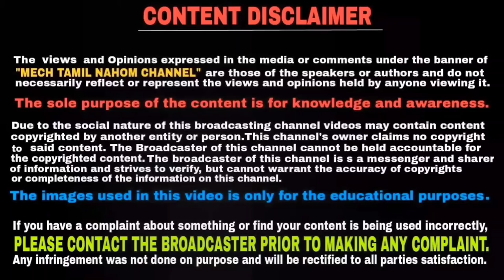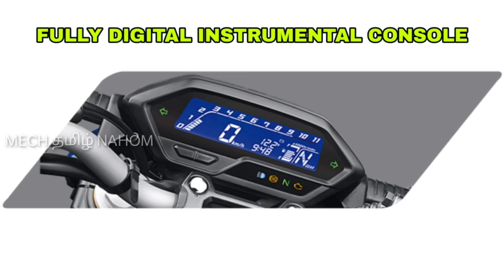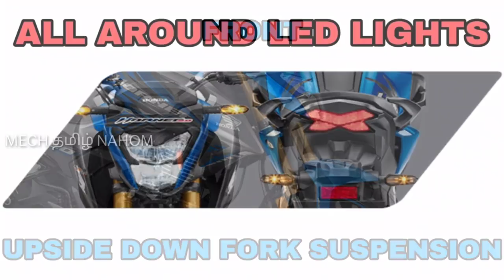வந்தாச்சு HONDA - வின் புதிய HORNET 2.0 | Honda Hornet 2.0 Tamil Review | Mech Tamil Nahom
Honda has finally launched the new Hornet in India. The Japanese bikemaker has rested all the speculations that it will be named as CB Hornet 200R and has dubbed it 'Hornet 2.0' instead and this video will be explained in Tamil language and thank you for watching this video